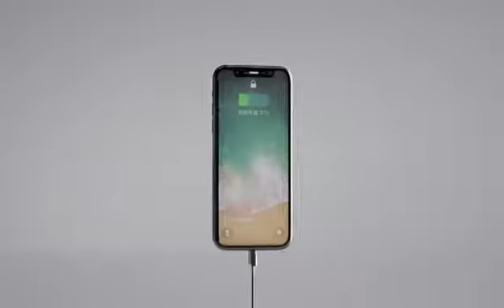Travel Mini Charging Kit Charging Kit Universal charger kit Charger for MacBook iPhones and Samsung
About:
Mini Travel Charging Kit, USB-C PD Charging Kit, Universial charger kit, Charger for MacBooks, iPhones and Samsung.